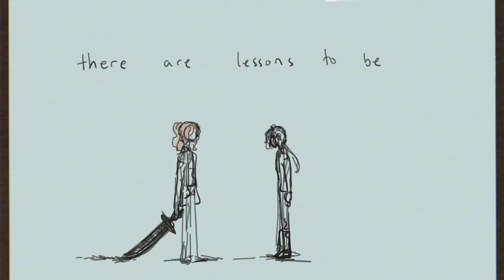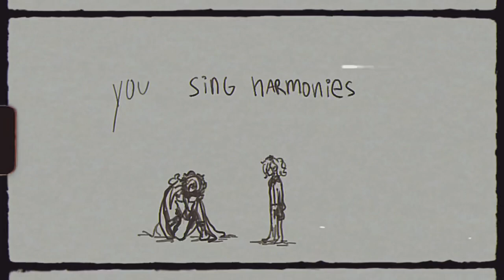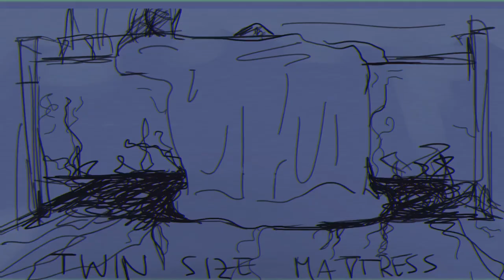twin size mattress kaeya animatic HAPPY BIRTHDAY MY DEAR || genshin impact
HAÜPY BITHDAY I PUT MY SPUL INTO THIS I SQUEEZED THE LAST IDK WHAT FRAMES IN LIKE THREE DAYS BCS I DIDNT KNOW I STILL HAD TO DO THIS MUCH I HOPE U GUYS LIKE IT OK OK HABE A NICE DAY LOVE KAEYA LOVE DILUC
also this is meant more platonic